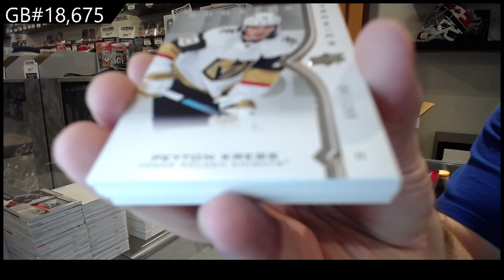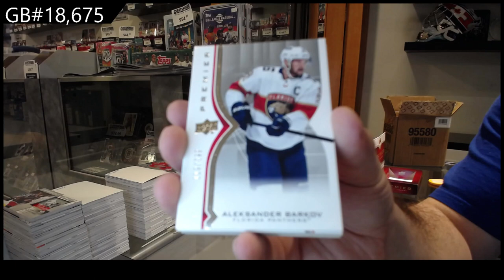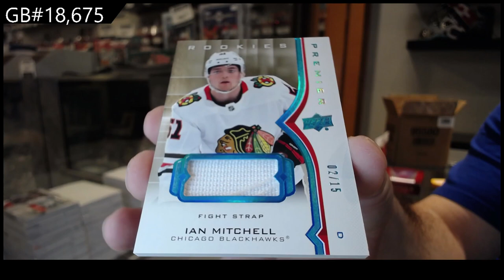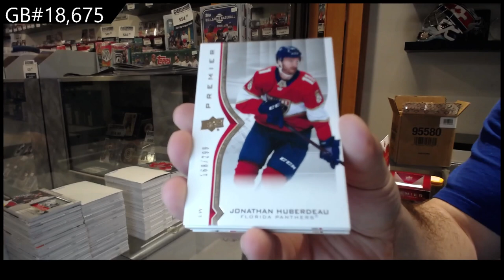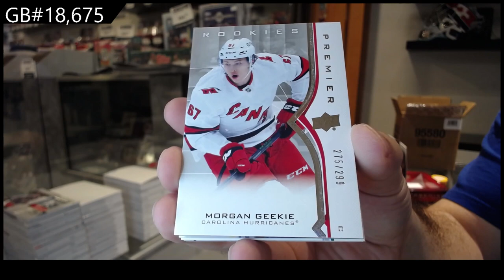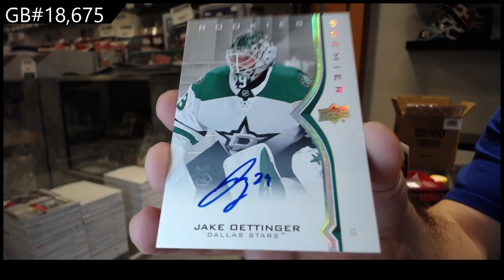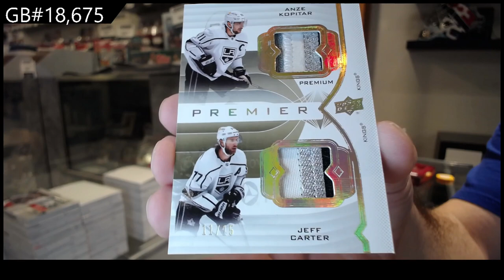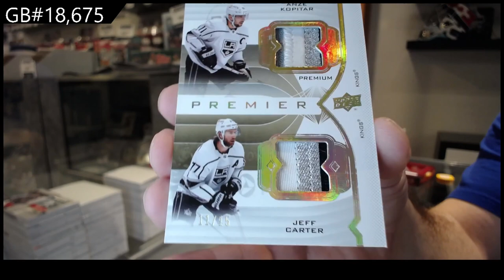20-21 Upper Deck Premier Hockey 5 Box Case Break - C&C GB #18,675